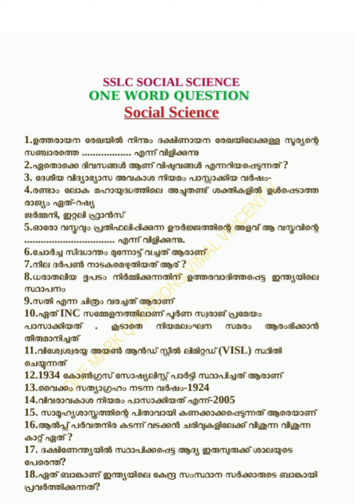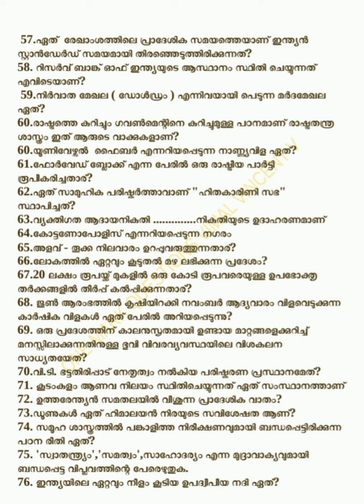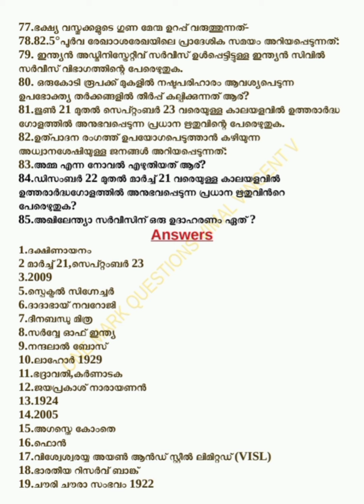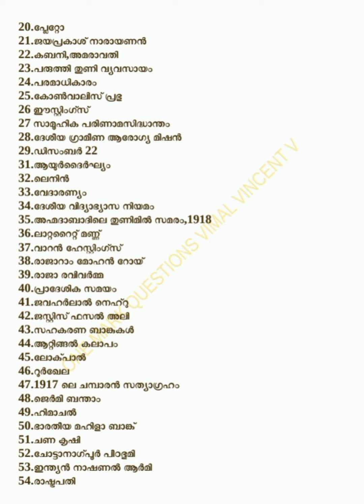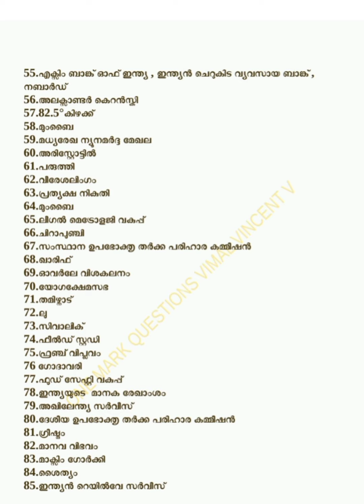Sslc examination 2022 SOCIAL SCIENCE one word question and answers